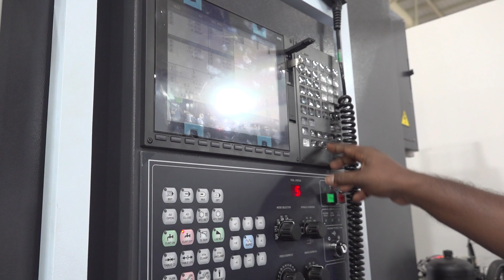How does LMW support the diverse manufacturing industries in India?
Join MTDCNC’s Rowan Easter-Robinson and LMW’s Indraneel Bhattacharya at IMTEX 2023 as they dive into the different ways that LMW is serving manufacturers in India. Originally having general-purpose machines, LMW now engineers industry-specific components for a variety of sectors such as medical, aerospace, bearings, fittings, pumps and valves, and general engineering. With a focus on industry requirements and customer pain points, LMW develops quality solutions targeting reliability, accuracy, reduced cycle times, fast speeds, and improved ROIs. Watch the video to learn more about LMW and their solution-based machines.